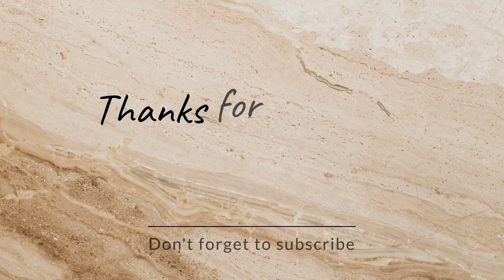Simple hairstyle |French Hairstyle With Open Hair |बहुत ही आसनी से बनने वाली स्टाइल | Part-8 ☺️☺️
In this video we have made 2Types of hairstyles number 1 is for jeans, lehenga, suits,& number 2 is  for kids

Your queries.

braids hairstyles
Bahut hi aasani se banane eali style
Bahut hi aasani se banne wali hairstyle
 summer hairstyles
hairstyles for medium hair
easy hairstyles for long hair
quick open hairstyle for wedding